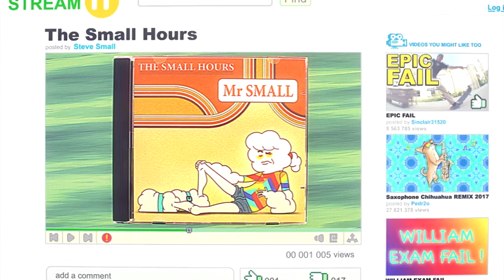El asombroso mundo de Gumball | El cantante | Cartoon Network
Banana Joe canta una versión dramática de uno de sus clásicos y sufre las consecuencias. Mientras tanto, el Señor Small nos enseña un set variado de canciones.

Bienvenido al canal oficial de Youtube de Cartoon Network España, el lugar donde puedes encontrar vídeos divertidos, clips con música de las series y de juegos interactivos de El asombroso mundo de Gumball, Hora de aventuras, Ben 10, Mixels, Historias corrientes, Tito Yayo, Steven Universe y muchos más.